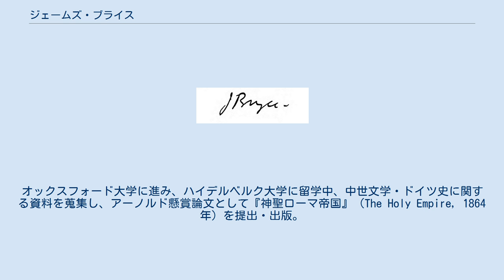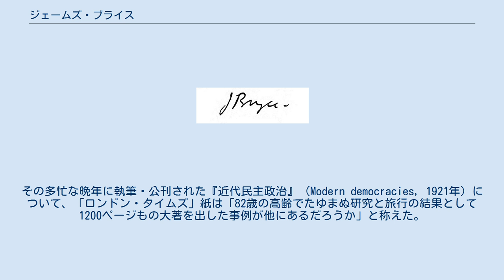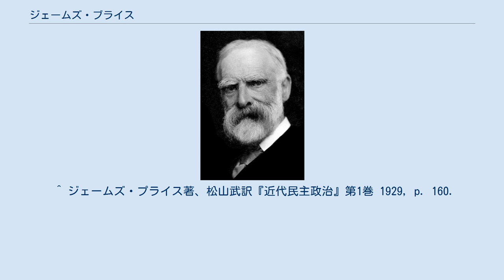ジェームズ・ブライス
初代ブライス子爵ジェームズ・ブライス（James Bryce, 1st Viscount Bryce, OM, GCVO, PC, FRS, FBA 1838年5月10日 - 1922年1月22日）は、イギリスの法学者・歴史学者・政治家。
 アイルランドのベルファストに生まれ、グラスゴーで教育を受ける。
オックスフォード大学に進み、ハイデルベルク大学に留学中、中世文学・ドイツ史に関する資料を蒐集し、アーノルド懸賞論文として『神聖ローマ帝国』（The Holy Empire, 1864年）を提出・出版。
たちまち版を重ねて、ドイツ語・イタリア語・フランス語・ポルトガル語の諸国語に翻訳され、史家としての名声を確立した。
オックスフォード大学ローマ法欽定講座担任教授となり、1870年から1893年まで務める。
1894年には英国学士院の会員。
1914年に叙爵され、第1代ブライス子爵となる。
 自由党議員として1880年にタワーハムレッツ区から選出されて庶民院に入り、第3次グラッドストン内閣では外務次官（1886年）、1892年から1894年の第4次グラッドストン内閣ではランカスター公領大臣、1894年から1895年のローズベリー内閣では商務院総裁、キャンベル＝バナマン内閣ではアイルランド事務相、ついで1907年から1913年には駐米イギリス大使となる。
アメリカ合衆国へは3度ほど渡りその旅行の成果としては『アメリカ共和国』（American Comonwealth, 1888年）がある。
「ニューヨーク・タイムズ」紙は、「かつて一英国人、いなイギリスによって与えられた、もっとも意義深く感謝に値する贈り物」と評し、「ニューヨーク・トリビューン」紙はアメリカ人が自国の政治組織を知る上で最良の教科書として推薦した。
 ブライスは非常な旅行家で、また1876年にはアララト山に登頂し、1899年から1901年には英国山岳会の会長であった。
中央カフカースについての著書もある。
1897年に南アフリカ共和国についての印象記を公表し、それはボーア戦争を論議していた自由党のサークルに重視された。
 1913年に公職を退いたあとも、日本・オーストラリア・ニュージーランドを歴訪し、第一次世界大戦勃発後に「ドイツのベルギーにおける暴力調査委員会」に挙げられ、1915年に発表されたその報告は、ブライスの名声と相まって、アメリカの参戦に影響を与えたという。
しかしこの「ブライス報告」は、イギリス政府が仕掛けたプロパガンダであり、第一次世界大戦後の検証の結果、報告されたようなドイツ兵による残虐な行為の証拠は見つからなかった。
国際的に著名で信頼のある学者によるプロパガンダは大きな効果を発揮し、アメリカでドイツ兵による残虐な行為の有無を疑っていた人さえも、ブライスの名を聞いて信じてしまったほどであった。
その多忙な晩年に執筆・公刊された『近代民主政治』（Modern democracies, 1921年）について、「ロンドン・タイムズ」紙は「82歳の高齢でたゆまぬ研究と旅行の結果として1200ページもの大著を出した事例が他にあるだろうか」と称えた。
 日本でも早くからブライスの著作は紹介され、『平民政治』（1890年、明治23年）、『神聖羅馬帝国』（1924年、大正13年）、『近代民主政治』（1928年、昭和3年）と主著が翻訳・出版されている。
 「地方自治は民主主義の最良学校であり、その成功の最良の保証人である」という箴言を残している。
 ^ ジェームズ・プライス著、松山武訳『近代民主政治』第1巻 1929, p. 160.